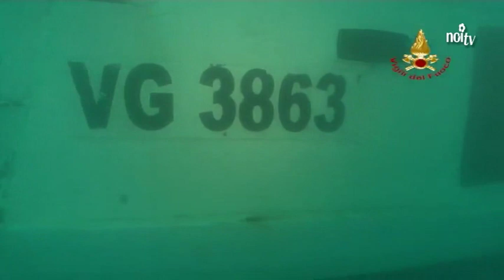Pescatori dispersi, il video del peschereccio affondato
VIAREGGIO - Il Giumar adagiato sul fondo del mare a 18 metri di profondità, i sommozzatori che entrano dentro il relitto. Sono immagini forti, dense di emozione, quelle diffuse da Guardia Costiera e Vigili del Fuoco relative alle ricerche dei due pescatori viareggini, Fabrizio Simonetti, 52 anni e Nello Simonetti, 48 anni che sono scomparsi da mercoledì.

NoiTv